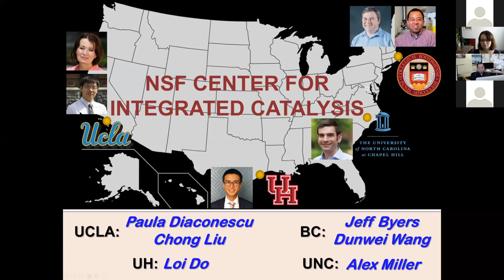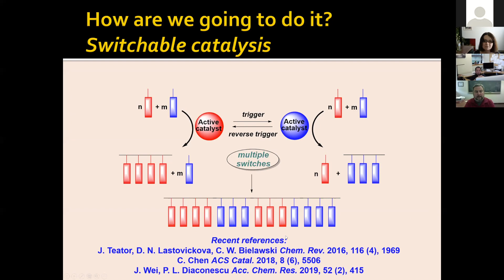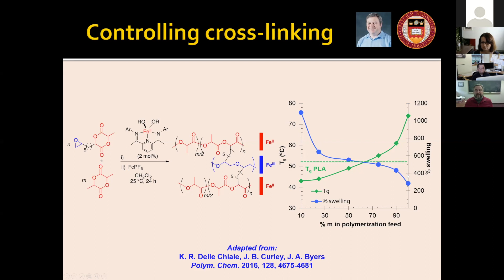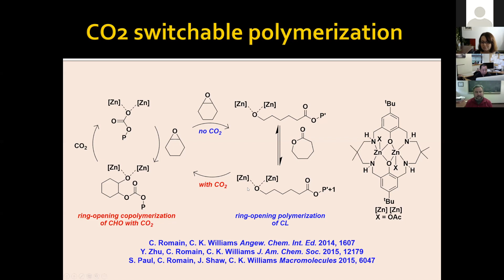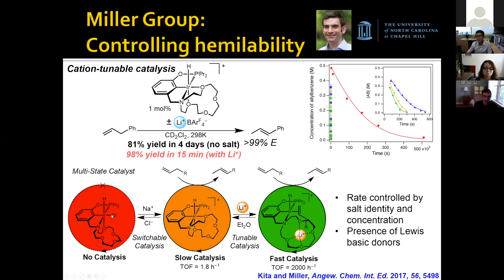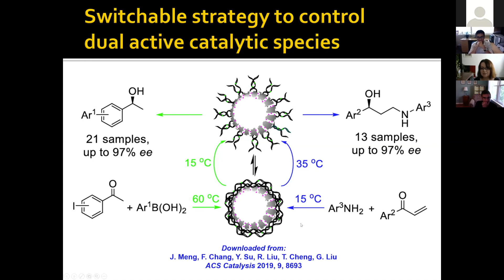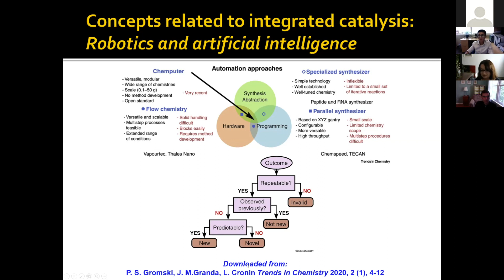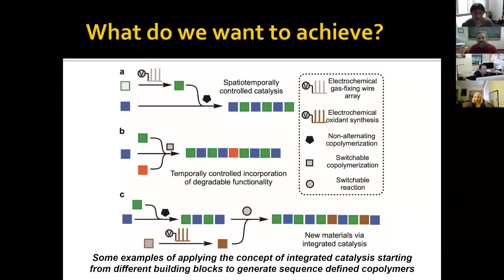What is Integrated Catalysis?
As a general effort for us to contribute to the research community, our center will offer a series of webinars that aims to offer some fundamental knowledge related to integrated catalysis. If you missed our first webinar, join us and watch the presentation given by our director Paula Diaconescu!

Next webinar: Tuesday, October 20 at 1 pm PDT